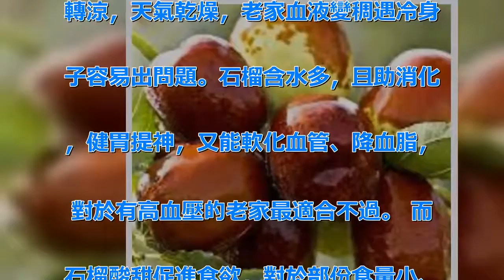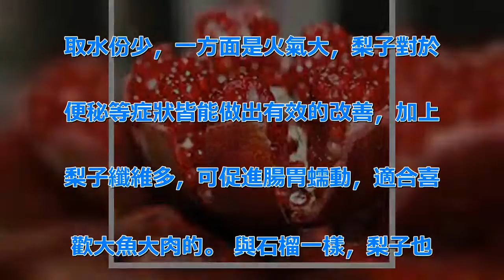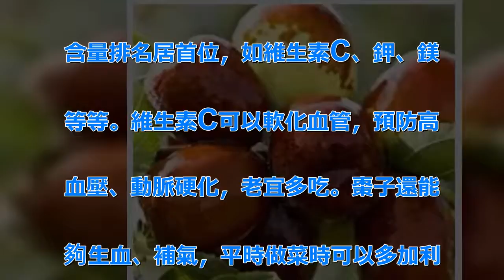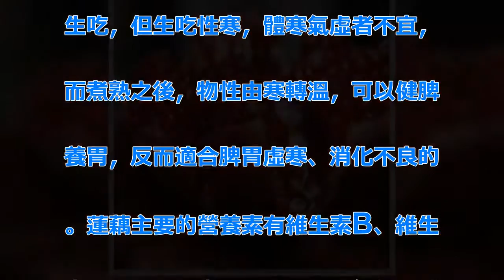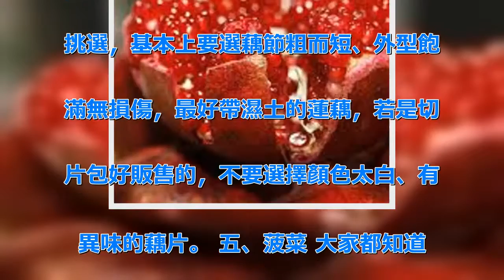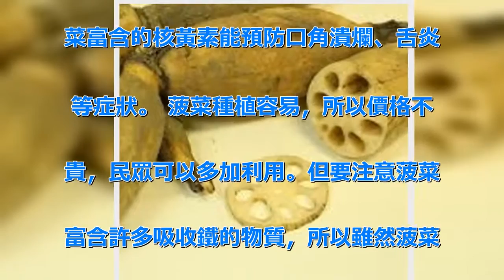入秋天氣轉涼，記得多吃這「5種食物」強健身體不感冒！ | 新闻24小时